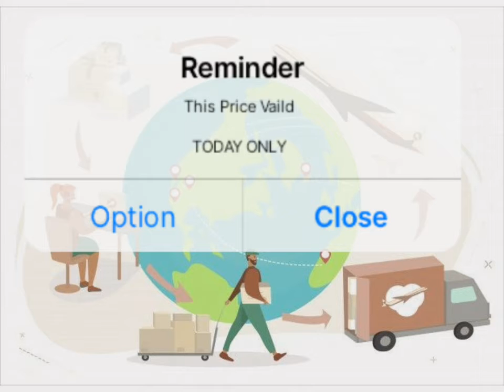Today Onion Export delivery Price 19.03.2021 | SILVER SKY NASHIK Price இன்றைய வெங்காயம் விலை